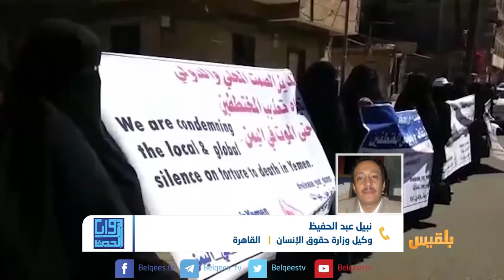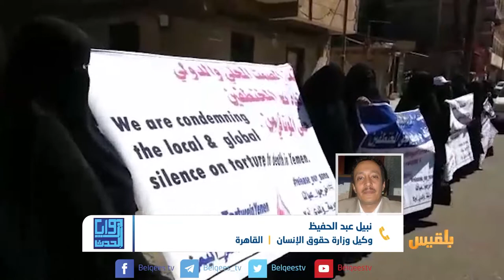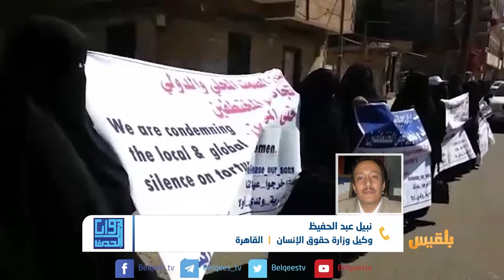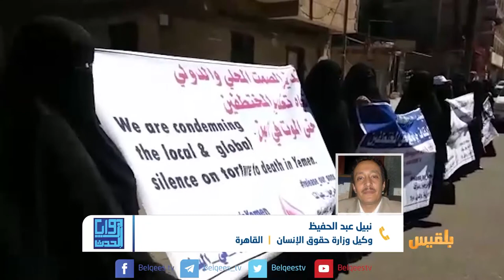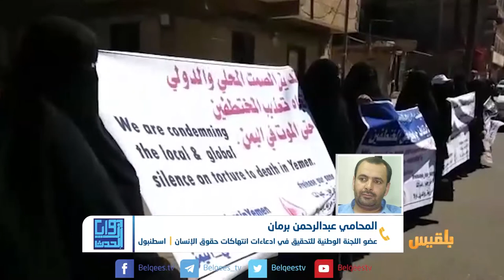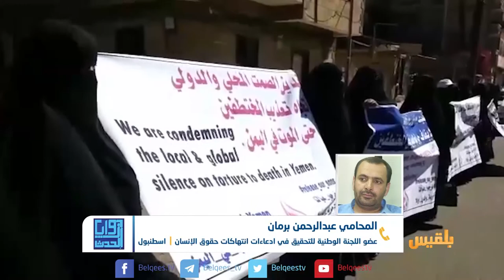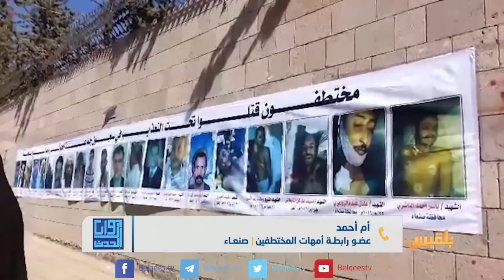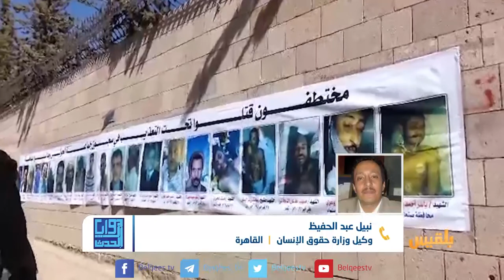زوايا الحدث | المختطفون في سجون المليشيا.. ملف الوجع المهمل | تقديم: سامي السامعي